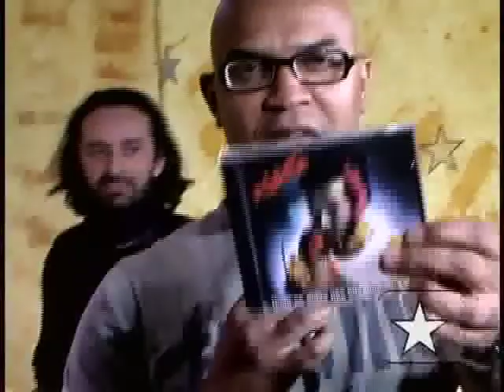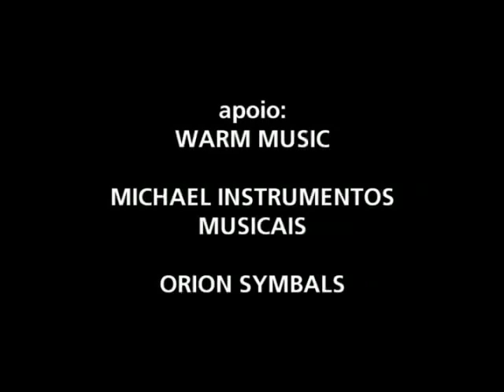Nasi toca "Wolverine Blues" no Estúdio Showlivre 2006 HQ